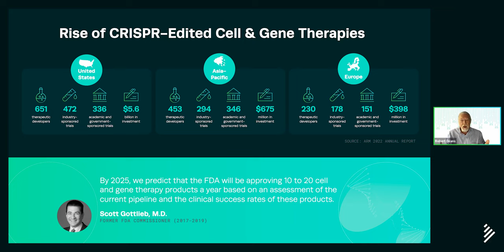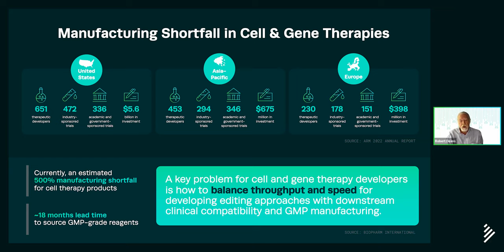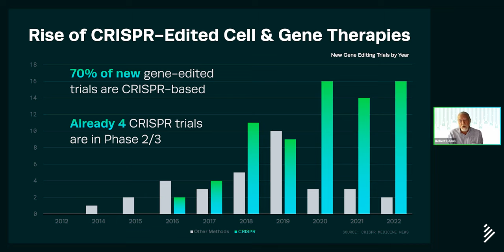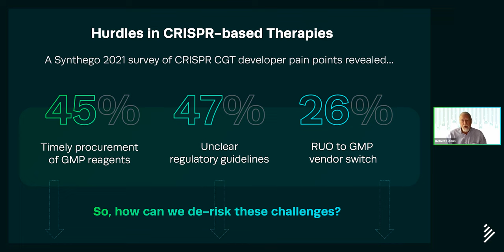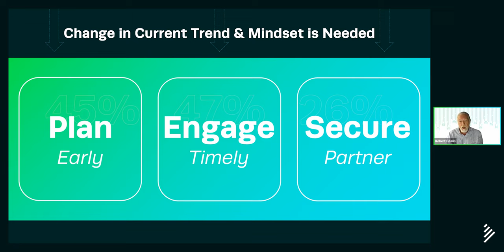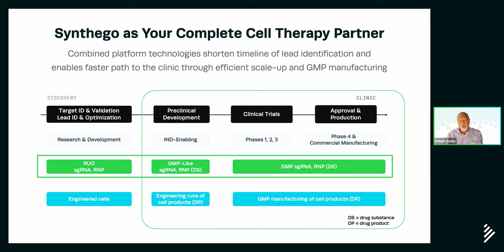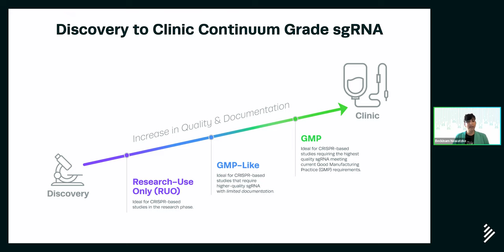Forge a Successful CRISPR Therapeutic Path with High-Quality GMP sgRNA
Accelerate Your Clinical Timeline
The rapid increase in CRISPR-mediated cell and gene therapies in clinical trials over the past few years is a testimony to the promising future of next-generation medicine.

While improved technological prowess empowers the development of more CRISPR-edited therapies, supply-chain and manufacturing hurdles still pose significant barriers to clinical and commercialization timelines.

In this webinar, Synthego's Robert Deans, Chief Scientific Officer, and Beckinam Nowatzke, Senior Director of Quality & Regulatory, will elaborate on our preclinical and GMP offerings that support CRISPR therapy developers and accelerate time to clinic